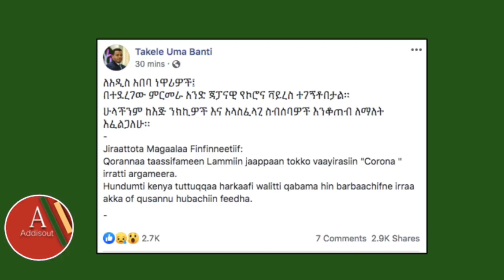ሰበር - ሀገራችን ገባ! እንዴት ሊገባ ቻለ ? አዲስ አበባ በተጠንቀቅ ላይ ናት